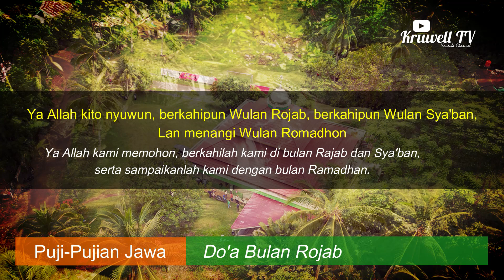Puji-Pujian Jawa | Lantunan Do'a Bulan Rajab, Sya'ban dan Ramadhan | Cocok Dilantunkan dibulan Rajab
Do'a Bulan Rojab

Allaahumma baarik lanaa fii rojaba wa sya’baana waballignaa ramadhaana.

Ya Allah kito nyuwun, berkahipun Wulan Rojab, berkahipun Wulan Sya'ban,
Lan menangi Wulan Romadhon

Ya Allah kami memohon, berkahilah kami di bulan Rajab dan Sya'ban,
serta sampaikanlah kami dengan bulan Ramadhan.

Do'a ini sangat cocok dibacakan saat bulan rajab.

Terima kasih.